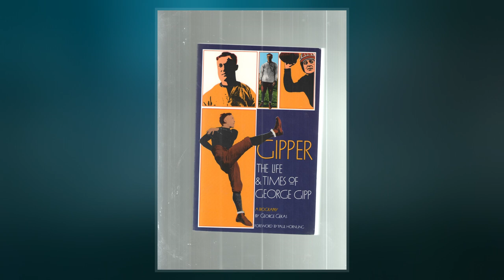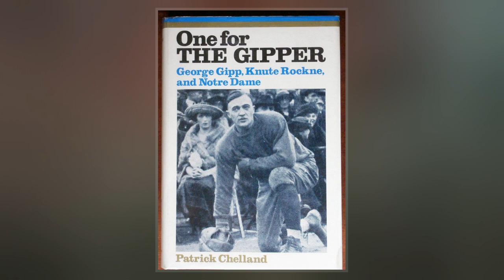George Gipp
George Gipp, nicknamed "The Gipper", was a  college  player at the University of Notre Dame under head coach Knute Rockne. Gipp was selected as Notre Dame's first Walter Camp All-American, and played several positions, particularly halfback, quarterback, and punter.